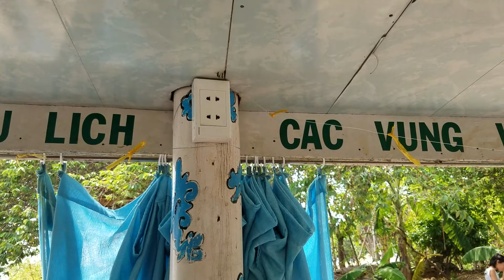Free Birth Of Our Father.(1)